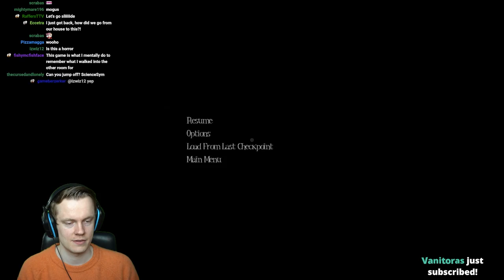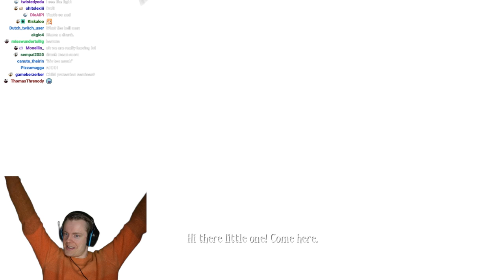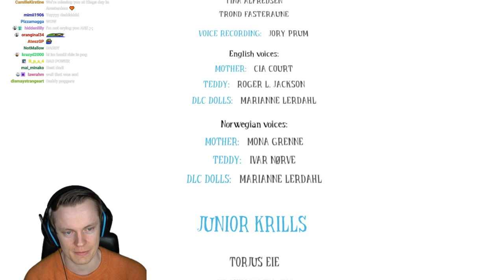The Horror Game Where you Play as a Baby - Among the Sleep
In this video we do a full playthrough of Among the Sleep! This is a horror game where you play as a baby. This is a very unique concept and it was genuinely unsettling. The story is pretty dark so buckle up! I hope you enjoy. Much love and see you during the streams :D